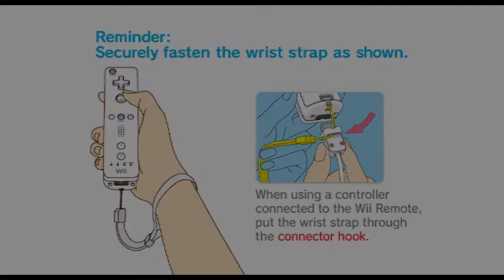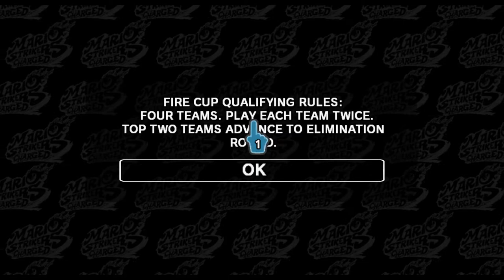The Purple Comet - Mario Strikers Charged - Part 1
I streamed some Nintendo games because a Direct happened, and it was kind of fun! Despite F-Zero getting cut. So I figured...

"Hey. I kinda love Mario Strikers. And I know other people might want to see other people play it. But it's kind of a rare game. And no one really plays it."

So here I am! Playing Mario Strikers Charged. As our boy in number 0, the Purple Comet; Waluigi himself.
And Koopa. And Hammer Bro. And Dry Bones.
The Standard Shell Team.

Let's go.